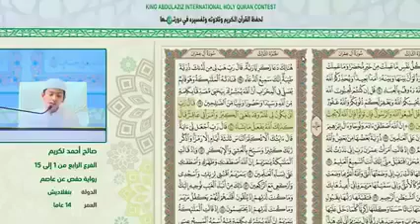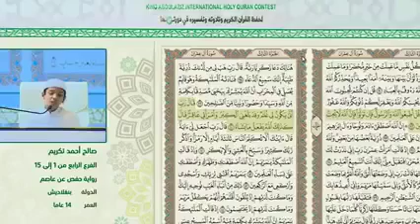Hafez Saleh Ahmed takrim 3rd position Quran competition Saudi Arabia from Bangladesh